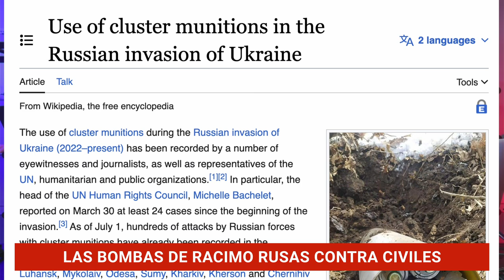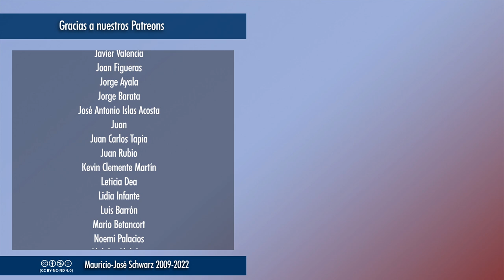Revista - La cada vez más insostenible propaganda contra Ucrania y la defensa de Putin